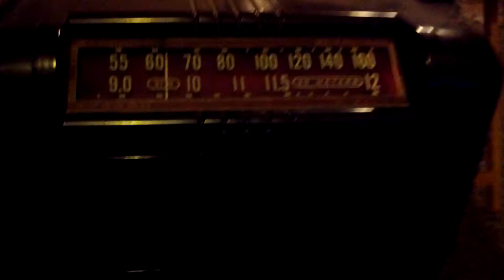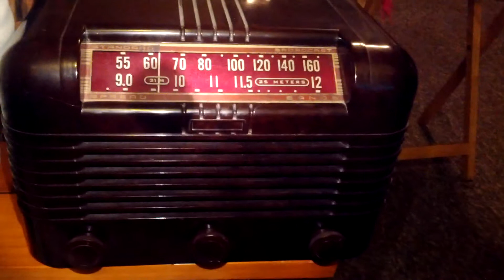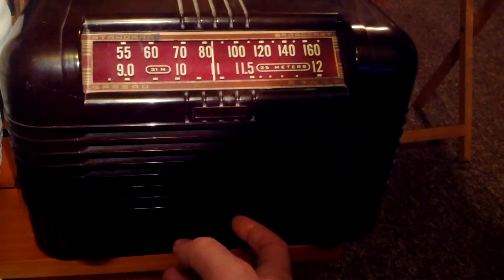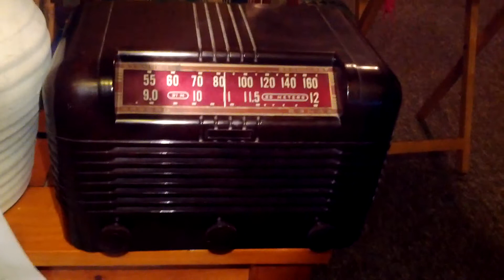Vintage RCA Tube Radio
Showing my restored RCA tube radio from the mid 1940s. This is the first tube radio I have worked on. I changed out the original capacitors to bring this vintage radio back to life.

First station tuned is on the shortwave band China Radio International. Then on the AM broadcast band, 700 WLW out of Cincinnati is over 300 miles from my location, and comes in strong tonight. The final music station is a local AM broadcast station. All reception is via the internal antenna on the radio.